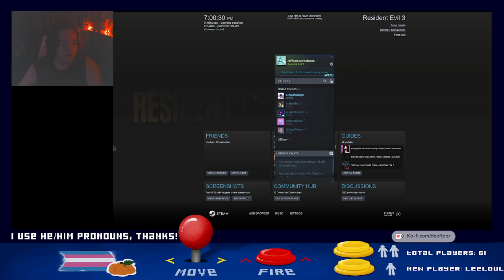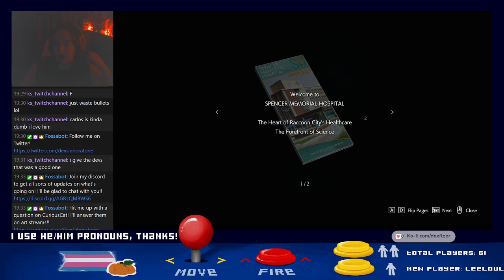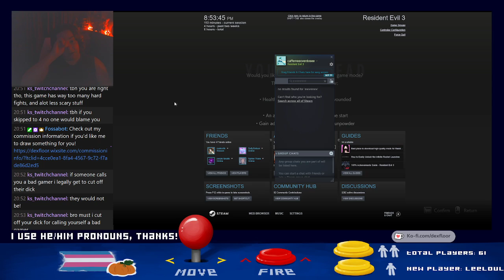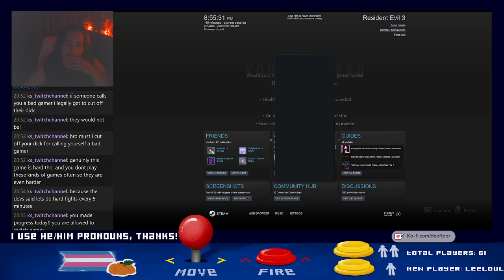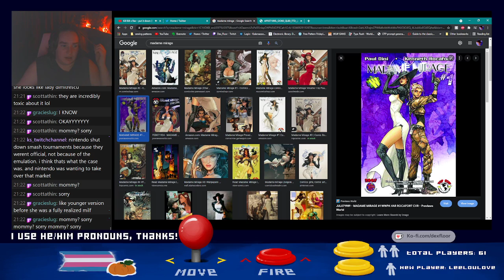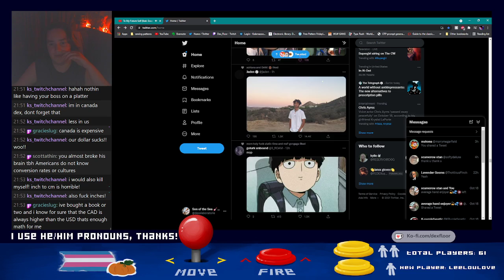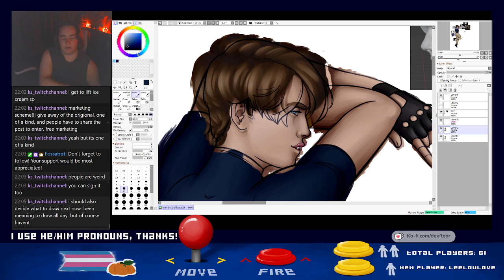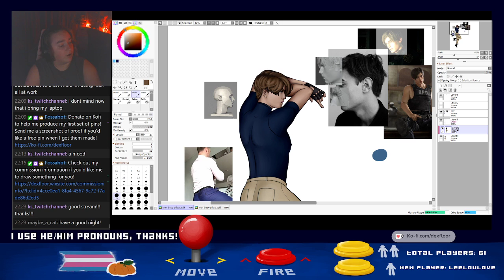Game Stream || Resident Evil 3 (Part 4)